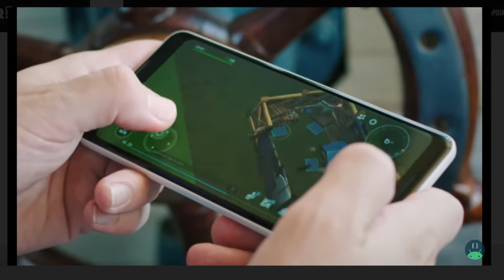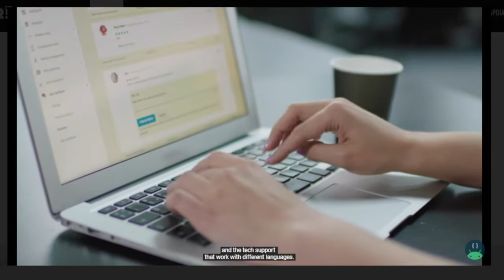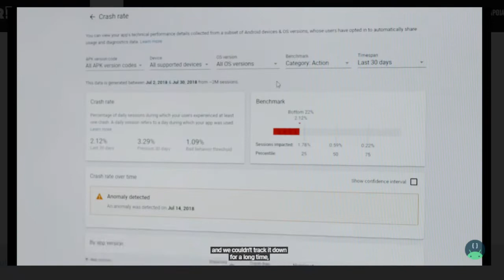last day on earth 100mi dowloads...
LDOE